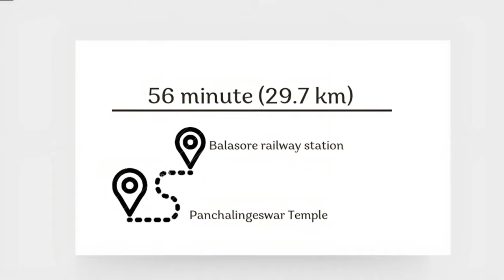Panchalingeswar Temple | Nilgiri | Balasore | Odisha | Ep1| Debasis Das Films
In this video, We’re going to show you Odisha,
Panchalingeswar Temple

The Panchalingeswar Temple is located in the Balasore district of Odisha, India. It is a Hindu temple dedicated to Lord Shiva. The temple is located on a hillock near the Nilagiri hill. The temple is named after the five Shivalingas that are enshrined inside. According to legend, Sita, the wife of Lord Rama, enshrined the five Shivalingas during their exile in the Treta Yuga. Another story holds that King Banasura worshiped the Swayambhu Lingas at this place given its beauty. The most striking feature of this temple is a perennial waterfall that flows through it. The stream of the waterfall regularly flows over the five Shivalingas and washes them. This makes the temple a unique and beautiful pilgrimage site. Devotees from all over India come to Panchalingeswar to worship the five Shivalingas and to enjoy the scenic beauty of the place

পঞ্চলিঙ্গেশ্বর মন্দিরটি ভারতের ওড়িশার জেলা বালাসোরে অবস্থিত। এটি ভগবান শিবের উদ্দেশ্যে নির্মিত একটি হিন্দু মন্দির। মন্দিরটি নীলাগিরি পাহাড়ের কাছাকাছি একটি ঢিবির উপর অবস্থিত। মন্দিরের নামকরণ করা হয়েছে এর ভিতরে প্রতিষ্ঠিত পাঁচটি শিবলিঙ্গের নামে।গল্প অনুসারে, ত্রেতাযুগে রাম-সীতার বনবাসের সময় সীতা এই পাঁচটি শিবলিঙ্গ প্রতিষ্ঠা করেন। অন্য একটি গল্প অনুসারে, অসুররাজ বানাসুর এই মন্দিরের স্বয়ম্ভূ লিঙ্গ পূজা করতেন।এই মন্দিরের সবচেয়ে উল্লেখযোগ্য বৈশিষ্ট্য হল এর মধ্যে প্রবাহিত একটি চিরস্থায়ী জলপ্রপাত। এই জলপ্রপাতের স্রোতটি নিয়মিতভাবে পাঁচটি শিবলিঙ্গের উপর দিয়ে প্রবাহিত হয় এবং তাদের ধুয়ে দেয়। এটি মন্দিরটিকে একটি অনন্য এবং সুন্দর তীর্থস্থান করে তোলে।ভারতের বিভিন্ন প্রান্ত থেকে ধর্মপ্রাণ মানুষ পাঁচটি শিবলিঙ্গের পূজা করতে এবং মন্দিরের সুন্দর দৃশ্য উপভোগ করতে পঞ্চলিঙ্গেশ্বরে আসেন